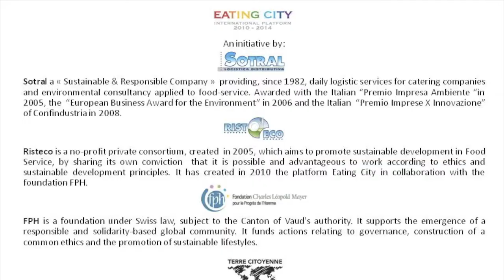Eating City Summer Campus - 2014 August 12th - 19th - day 1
23 Participants from all the mediterranean countries are brought together to share a new vision of the agri-food supply chain. The purpose is to storm and shift the paradigm of our daily Food System: FROM COMMODITIES TO COMMON GOODS.